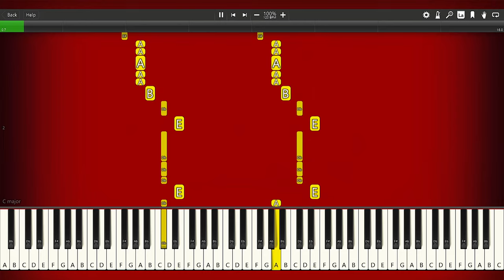Roblox Chicken Nugget (Cotton Eye Joe) - PIANO TUTORIAL